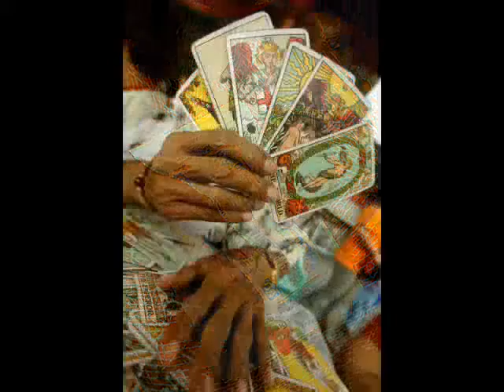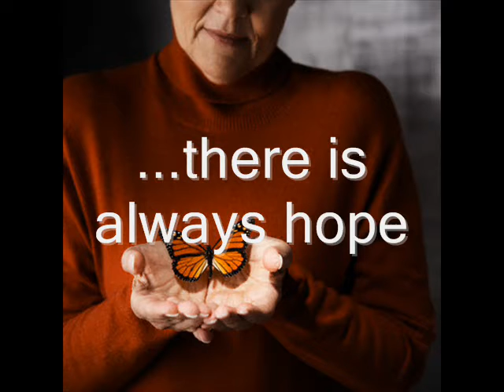'LivePerson Expert to the World Contest' - Celestian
10-MINUTE READER on Love, Marriage and Career. ENJOY FREE TIME FOR CONNECTION!